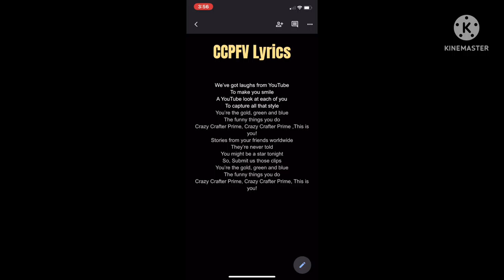CCPFV Lyrics for seasons 1-8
I made this really fast.